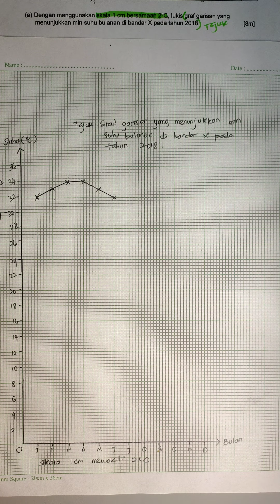CARA MEMBINA GRAF GARISAN MUDAH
Murid diminta memberikan komen